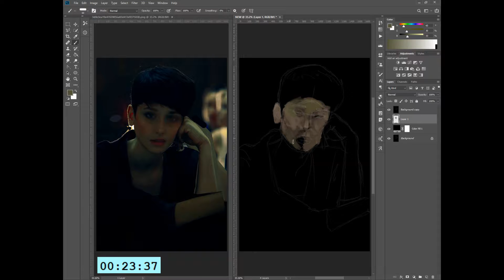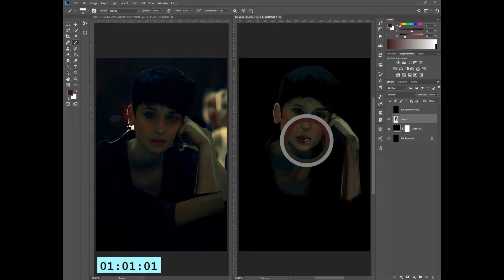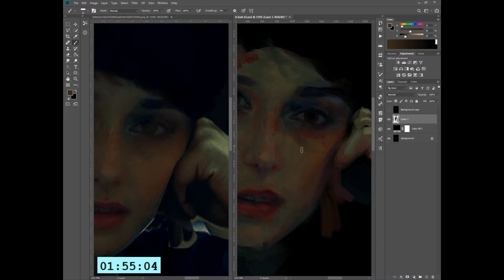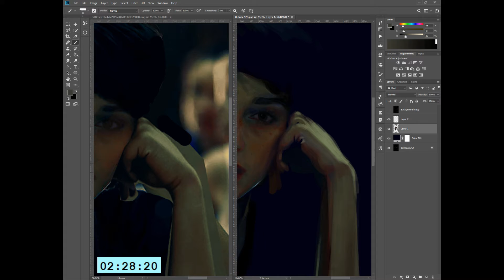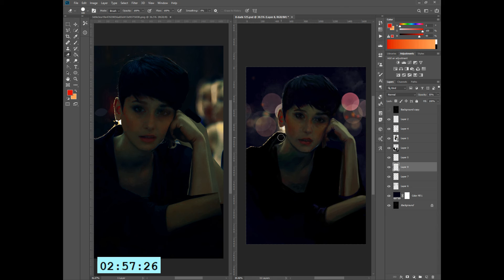City Lights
Timelapse of a painting based on a photograph of model Cecilia Mendez.